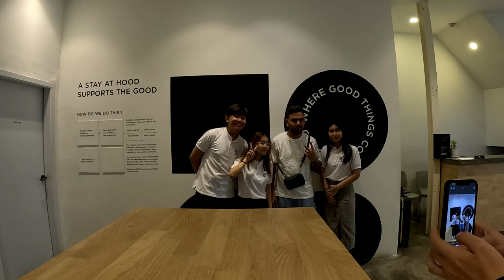Mesmerizing Myanmar ❤️|| Vlog Series || Trailer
I am back with an amazing new travel vlog series. I took 10 days in november2022 to explore the best of myanmar and it blew my mind!!

Myanmar is a very beautiful country and it offers immensely beautiful tourist attractions from its cities to mountains, lakes and historically important places.

I started my Journey from yangon further heading to inlelake , bagan and mandalay . I travelled like a backpacker using the least amount of money and ended my trip in Yangon experiencing the luxury offered by Myanmar.